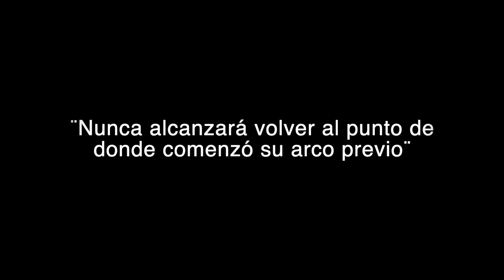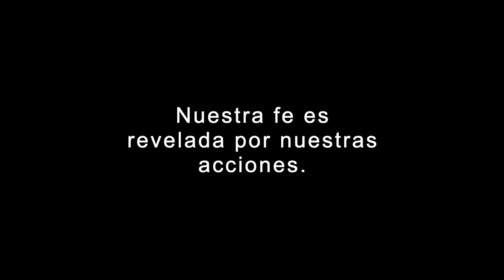Vencedor # 5 - Superando el miedo con fe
Hallmark Baptist Church